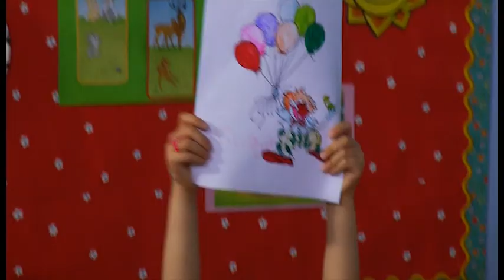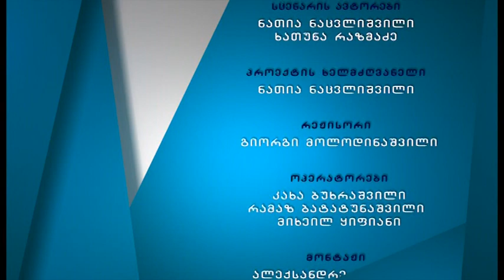დაკარგული დეტალები (ნაწილი II) - "კითხვისა და წერის ეფექტური მეთოდები"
"კითხვის და წერის ეფექტური მეთოდები" წარმოადგენს დამხმარე მეთოდურ მასალას საქართველოს სკოლების მასწავლებლებისთვის.